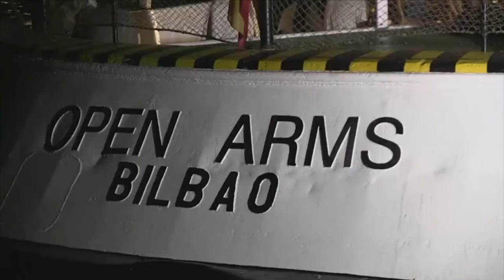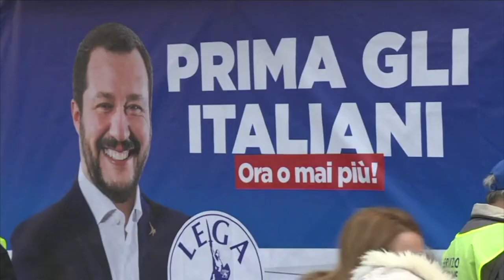Folytatódik a Matteo Salvini elleni előzetes bírósági eljárás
A volt olasz belügyminiszter ellen két eset miatt indult eljárás, amikor Salvini megtagadta az illegális bevándorlókat szállító hajók kikötését.